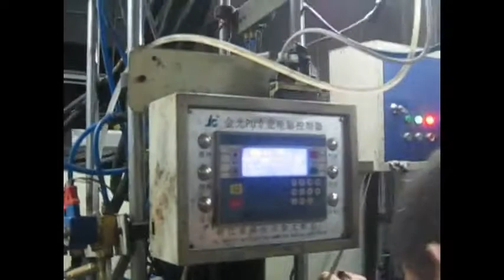lady shoe insole machine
Under different proportion of A and B raw material, can get different properties polyurethane sole material.
Low noise and low energy consumption